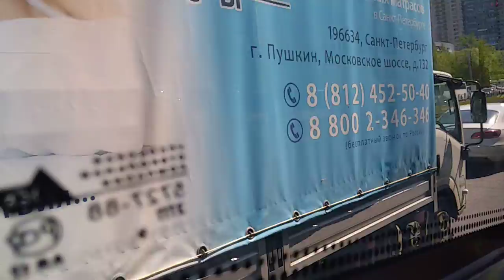Автобус СПб НефАЗ-5299-30-32 (5299CN) б.2480 по 85 от м.озерки до пр Луначарского через хошимина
Время: 27 мая 2020 г 14:48:00